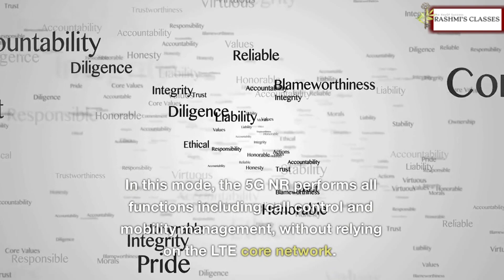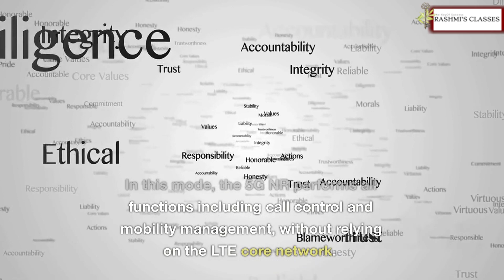Difference Between 5G Standalone (SA) vs Non-Standalone (NSA)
What is the Difference Between 5G Standalone (SA) vs Non-Standalone (NSA)? The major difference between 5G standalone (SA) and non-standalone (NSA) is in the core network. Specifically, 5G NSA involves laying the 5G RAN over an existing 4G LTE network, whereas 5G SA requires a new 5G packet core network.